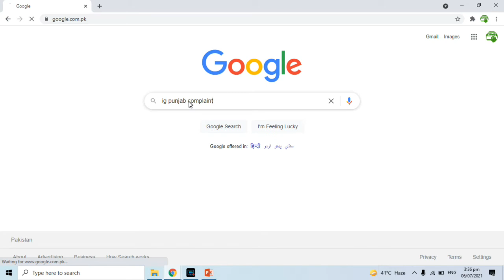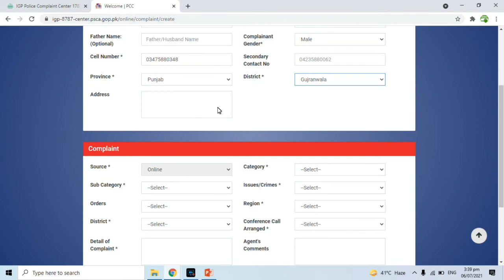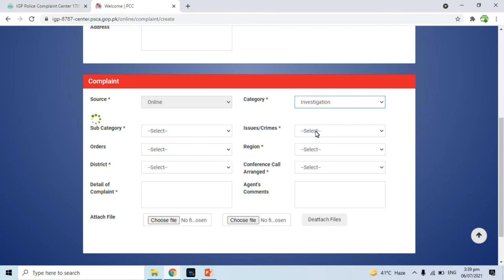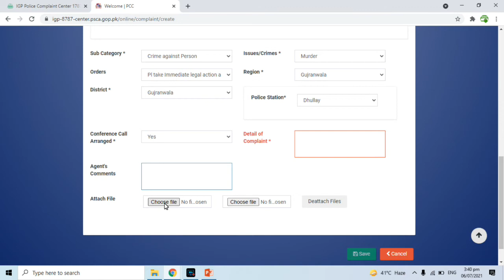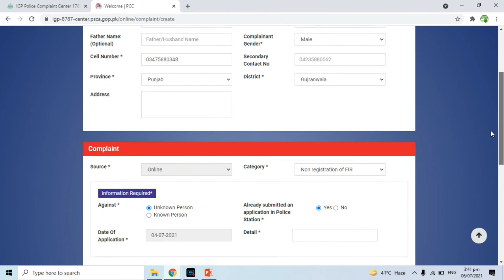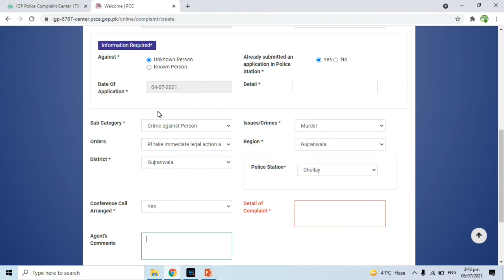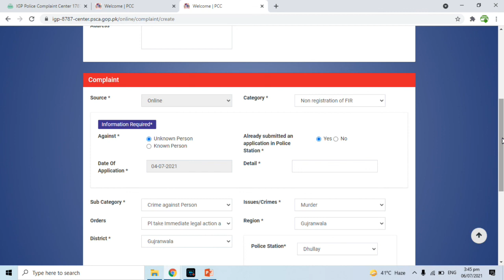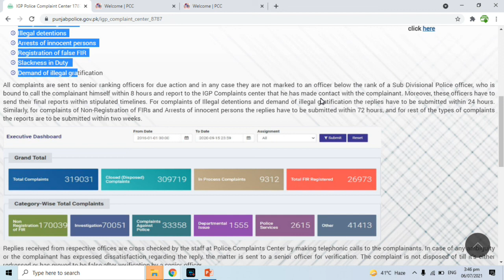How to Submit Online Complaint Directly to IG Police Punjab? 1718 Complaint Centre